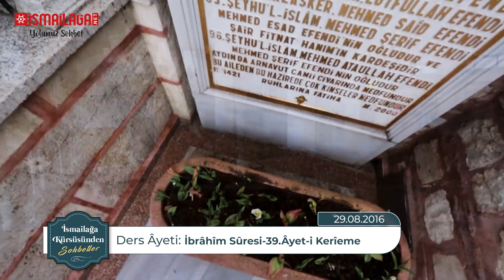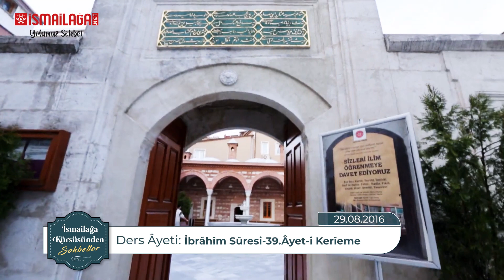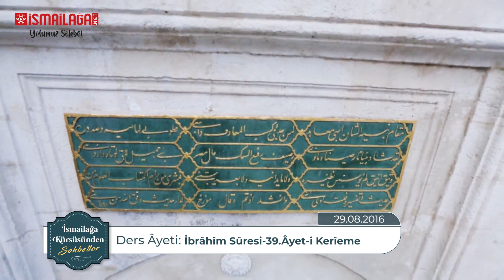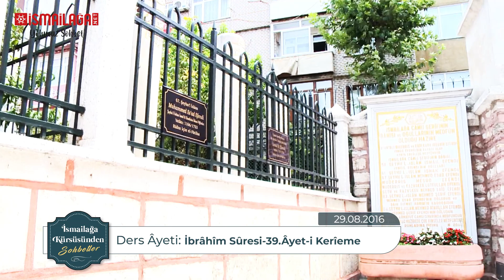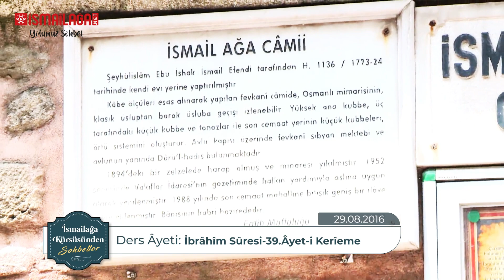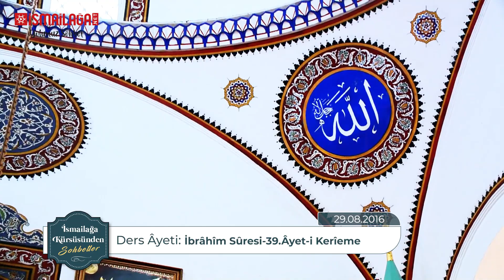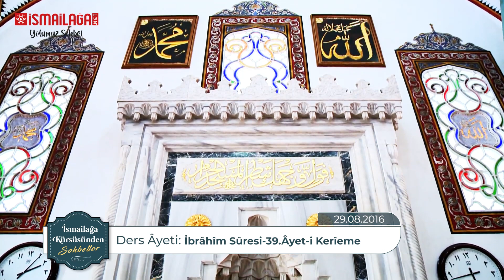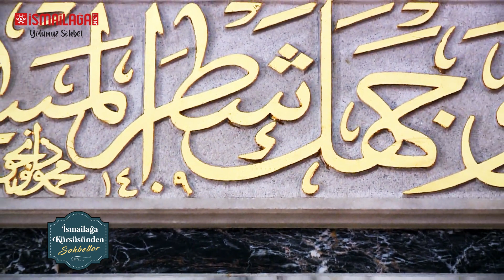İsmailağa Kürsüsünden: Hazreti İbrahim'in Duâsı – Salih Topçu Hoca Efendi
Salih Topçu Hoca Efendinin 29 Ağustos 2016 Pazartesi günü İsmailağa Camiinde yaptığı, “Hazreti İbrahim’in Duâsı ve Namazlardan Sonra Okunacak Âyet-i Kerîmeler” konulu ikindi sohbetidir.

Ders Âyetleri: İbrahim Sûresi, 39. Âyet-i Kerîme

İsmailağa Camii İmam Hatibi Salih Topçu Hoca Efendi, Hazreti İbrahim’in nesline duâsını ihtivâ eden İbrahim Sûresi’nin 39. âyet-i kerimesinin tefsiri üzerine yaptığı açıklamalarının başında evvelâ hamd ve şükrün manası üzerinde duruyor. Hamdin hem nimet hem de musibetler karşısında yapılabileceğini belirttikten sonra, şükrün ise sadece nimet ve lütuf karşısında ifa edilmesi gerektiğini ekliyor.

Nesil endişesi taşımanın önemine dikkat çektiği bölümde gelecek nesillere dua etmenin ehemmiyetini ifade edip özellikle onların namazı devamlı ve dosdoğru kılanlardan olmalarını her şeyden öncelikli görmek gerektiğini vurguluyor. Sohbet, Ebû Eyyûb el-Ensârî Hazretlerinden rivayet edilen, namazlardan sonra yapılacak zikirlerin ehemmiyet ve faziletini ihtivâ eden hadîs-i şerîfin şerhiyle sona eriyor.